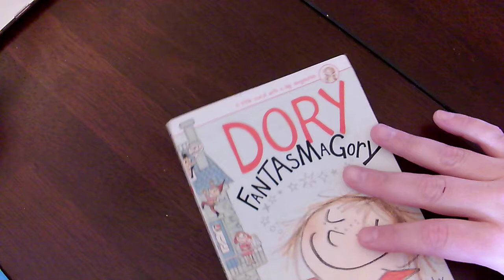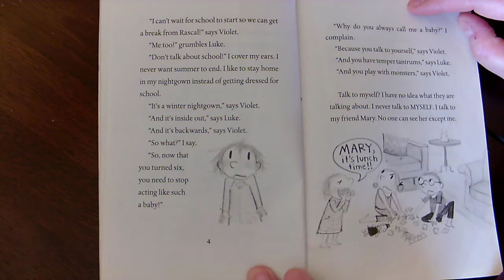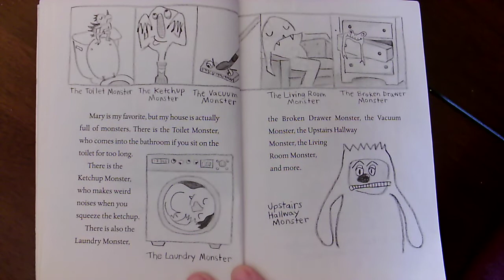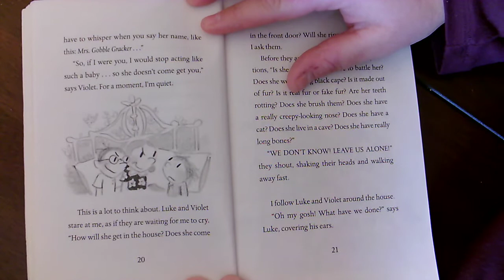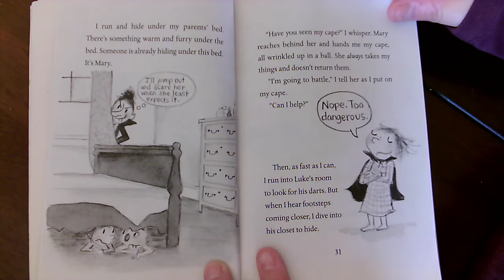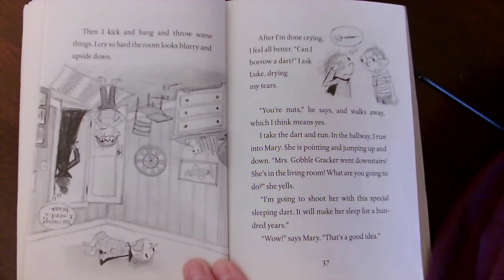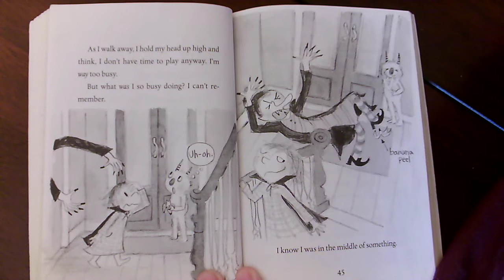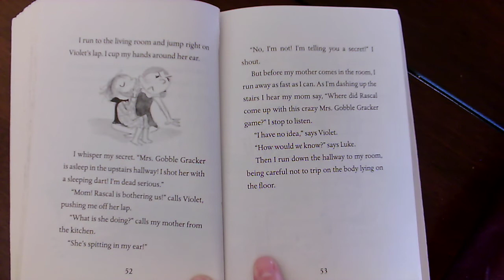Dory Fantasmagory Chap 1:2